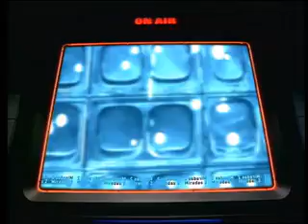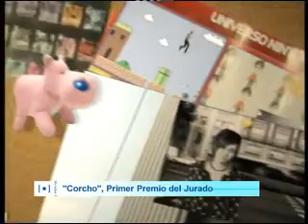Clipping/ Dave Alna en el concurso de ráfagas Miradas 2 (TVE)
Presencia de Dave Alna, productor musical de Univack AV Records, en el concurso de ráfagas MIRADAS 2 para TVE (2008).